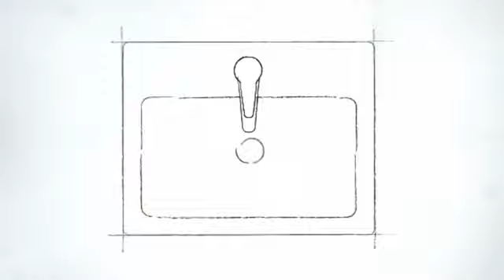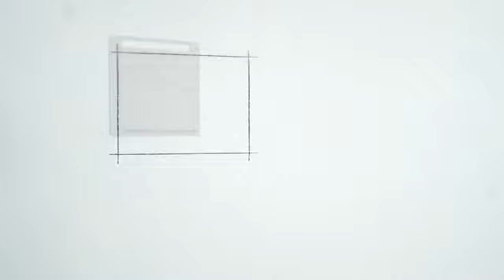Subway 2 0 Villeroy Boch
Subway 2 from Aquarooms